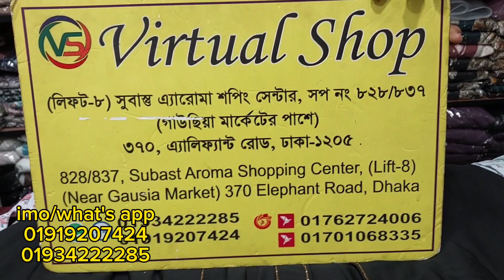simple stone work dubai party borka collection